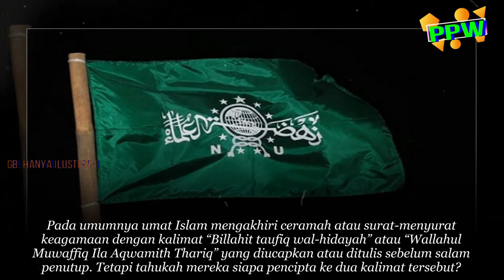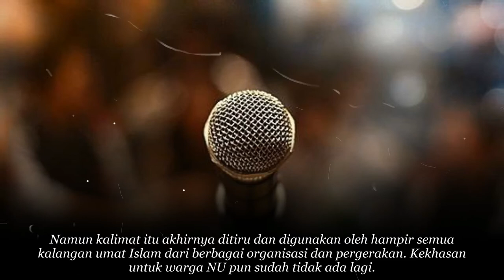Banyak Yang Belum Tahu! Ternyata Sosok Ini yang Menciptakan Kalimat “Wabillahi Taufiq Wal Hidayah”